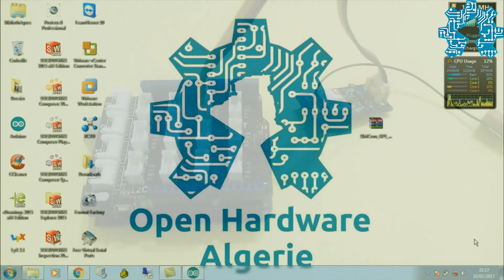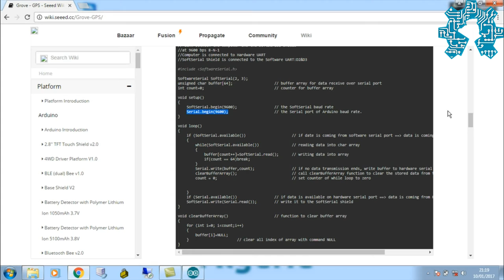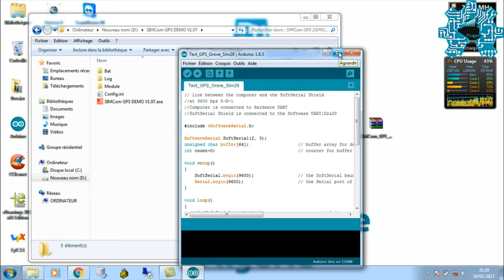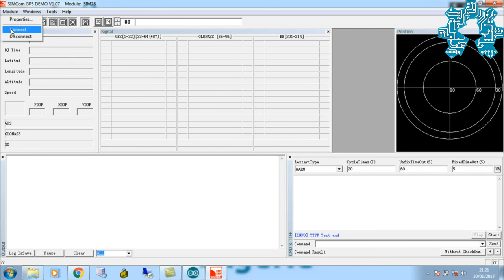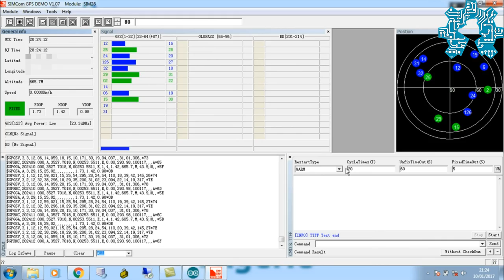Test du module GPS Grove Sim 28 sur un système Windows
Nous revoilà avec la septième vidéo de la série de tutoriel que nous consacrons à l'utilisation de module GPS pour les montages open source hardware.
Nous allons continuer avec l’exploration de cette technologie par un test du module GPS  Grove Sim28 sur une machine Windows.